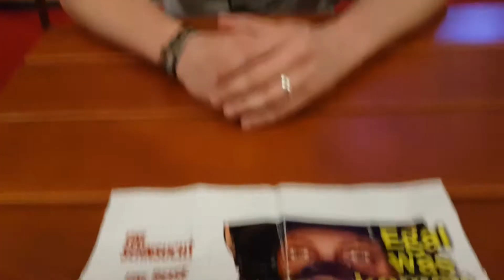Zu Gast beim Lechflimmern Augsburg Christian Vogel mit Egal was kommt.